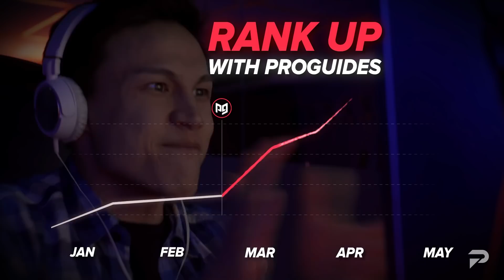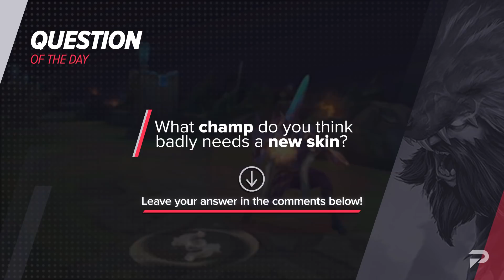10 SOLO CARRY Champs You NEED To Watch Out For in League of Legends Patch 12.3 - Season 12